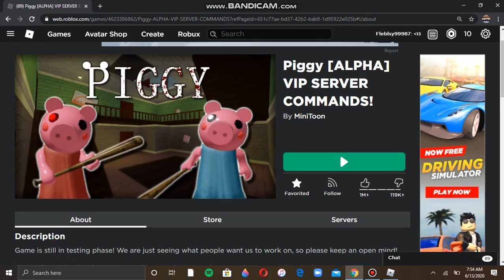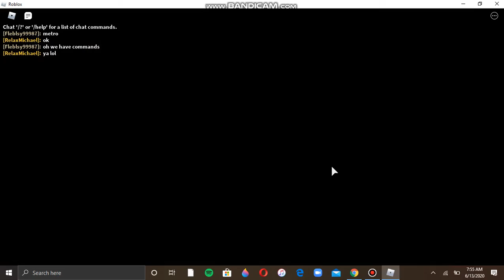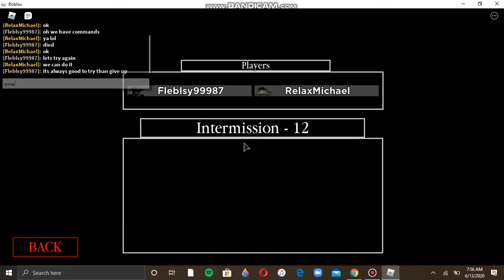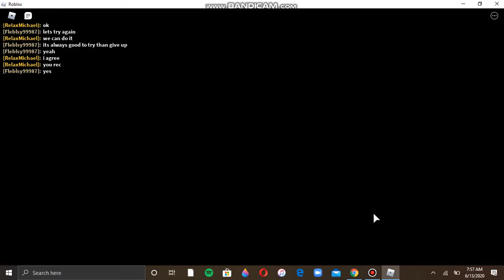Playing with a fan in their vip server in piggy